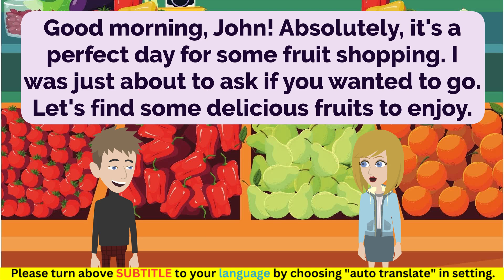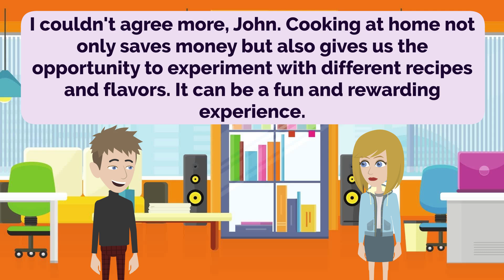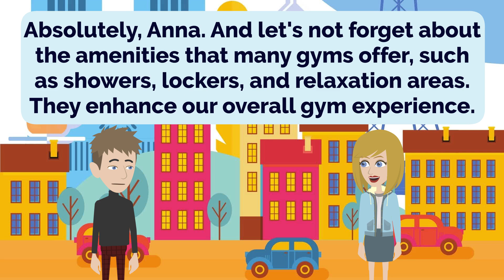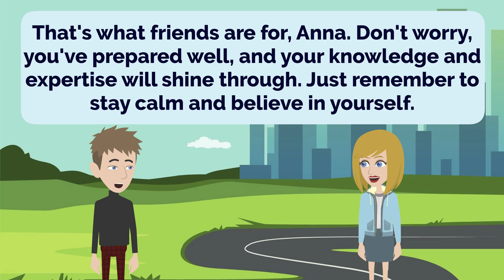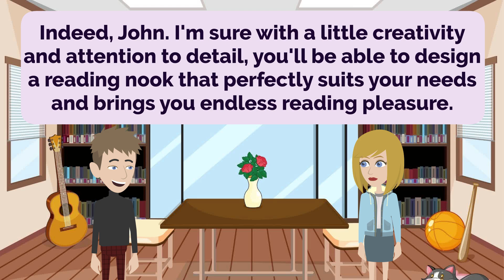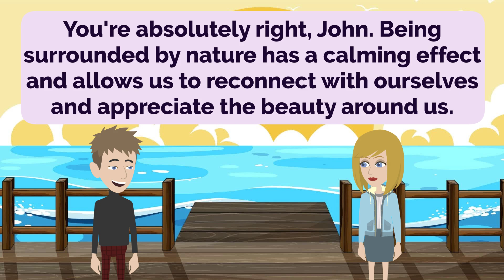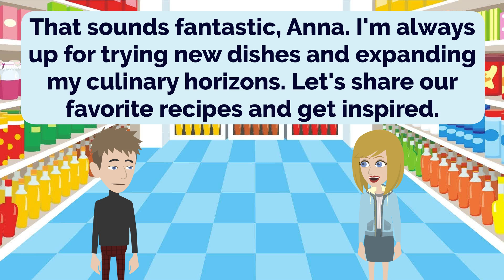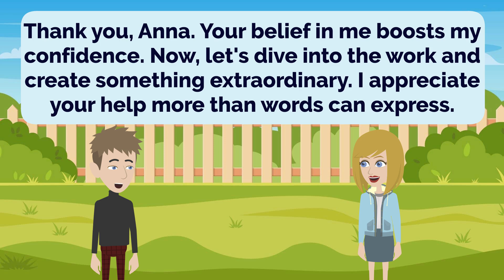English Practice Episode 100 - The Most Effective Way to Improve Listening and Speaking Skill